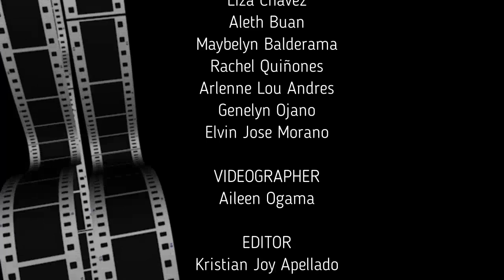APELLADO, KRISTIAN JOY DARAGA MUNICIPAL LIBRARY TIKTOK ENTRY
APELLADO, KRISTIAN JOY
DARAGA MUNICIPAL LIBRARY

Great Day Everyone!
Online Voting for the TikTok Challenge is now officially open!
All video entries is now posted to our YouTube Channel. Youtube link of every video entry will be the only one to be posted here on our official Facebook Page

In order to validate every online vote please follow these simple steps:
2. Click the like button for the entry you want to vote
3.Share the link of the entry posted on the fb page.
Online Voting will end on April 7, 2021 at exactly 6pm.
Judging Day will be on April 8, 2021 at 9pm. (We  will be trying to cover the event thru FB live) and Announcement of all the winners will be on April 8, 2021(Thru FB Page Post)

*Note: YOUTUBE LIKES WILL BE THE ONLY VALID ONLINE VOTE COUNT FOLLOWING THE STEPS ABOVE-MENTIONED.
Best of luck and congratulations in advance to all the participants!